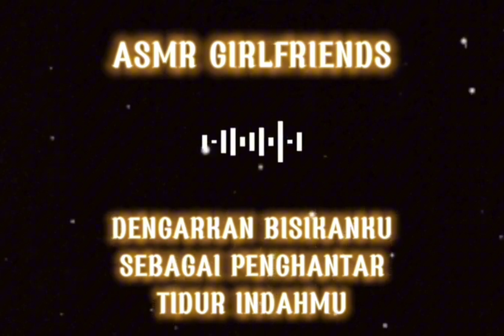ASMR Cewek 💚 C4ppe' 5ayan9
Hanya sekedar hiburan saja untuk menemani  kesendirianmu...